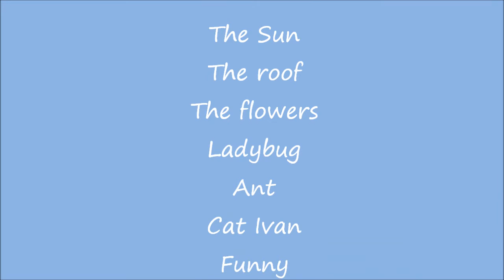Cat Ivan's Sunrise Musings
Cat Ivan enjoys roof-top snacks at sunrise in the mountains;-)

August honors:
#63 - Most Discussed (Today) - Pets & Animals (8/2/11)
#43 - Most Discussed (Today) - Pets & Animals (8/3/11)
#185 - Most Viewed (Today) - Pets & Animals - Hong Kong (8/3/11)